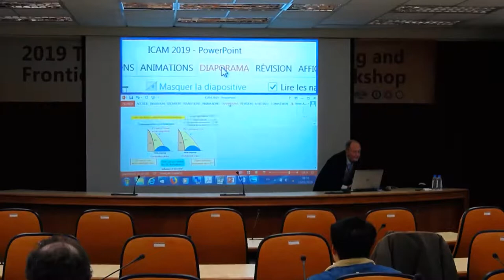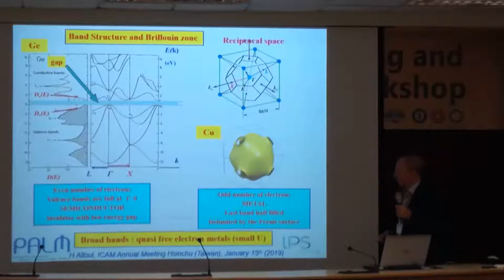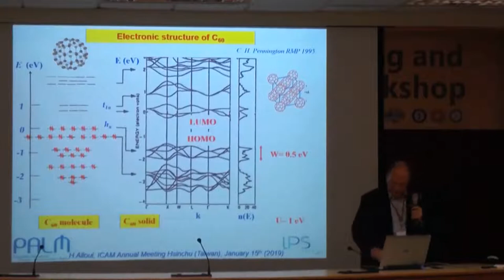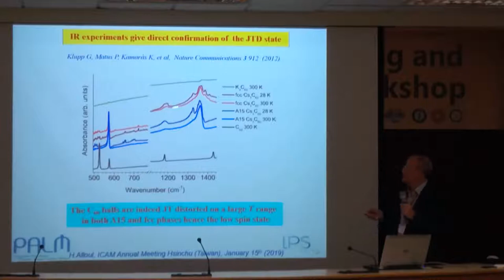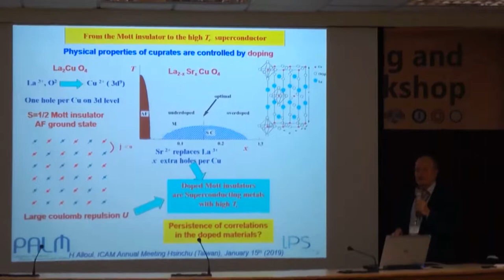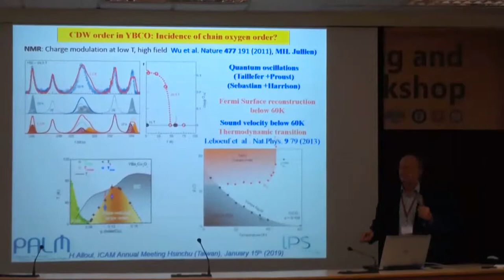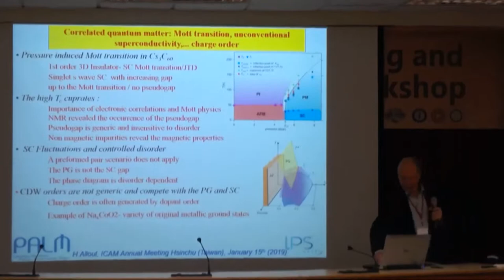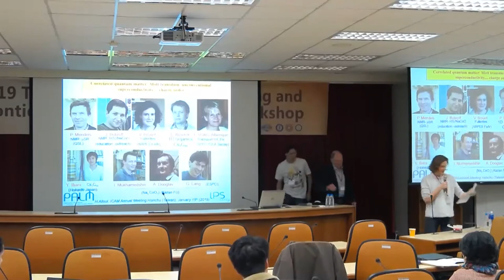2019 ICAM-NCTS: 11. Correlated quantum matter: Mott transition, unconventional superconductivity,...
Frontiers of Quantum Matter (Chair: Silke Buehler-Paschen)
Speaker: Henri Alloul